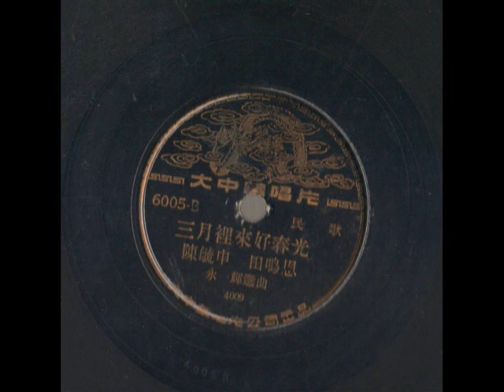50-60年代歌曲-三月里来好春光（田鸣恩，陈毓申 合唱）大中华唱片6005B